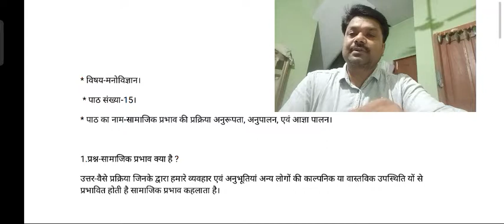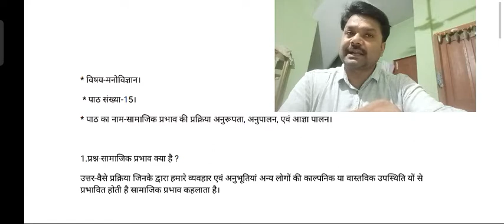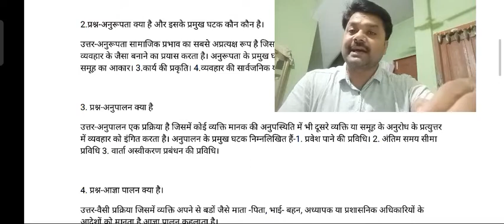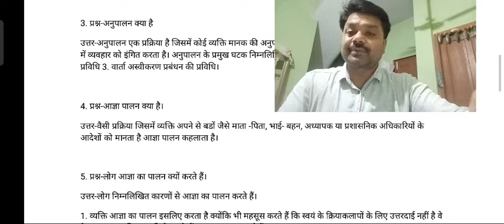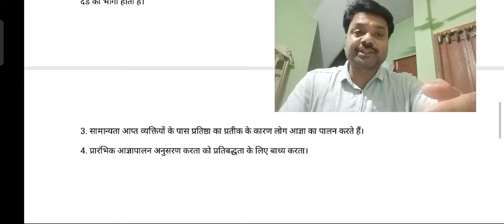Psychology Ch-15/मनोविज्ञान पाठ-15